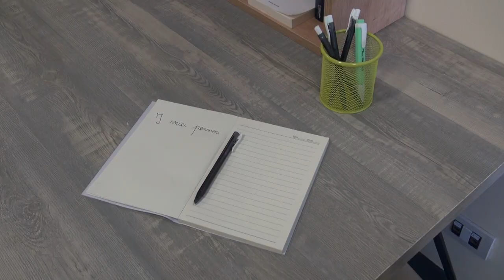Una “Human Care Room” respiratoria per stare con i propri cari nel reparto di Pneumologia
Una stanza per stare insieme ai propri familiari e nella quale questi possono anche trascorrere la notte. È quella allestita all’interno del Reparto di Pneumologia dell’ospedale di Arezzo, diretto dal dr. Raffaele Scala. Una stanza arredata con arredi più simili a quelli di una abitazione che di un luogo di cura, con divani letto per ospitare i familiari che vogliano trascorrere i momenti più difficili con il proprio caro ricoverato in ospedale. Arredi che sono stati donati dall’associazione “Respiro Vita” presieduta da Tiziana Borghesi.